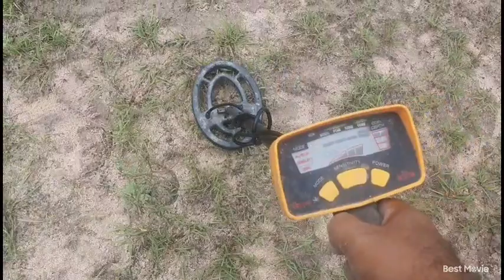searching old coin in old village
happy find
today happy find old coin#happy
Today I went to visit the old village to found a very beautiful ring, made in 1920 indo chine francise
happy for detector metal
today i'm find Alone
my channel BBO 714#
old coin
old coin for sale
coin indo chine francise
Cambodia coin
searching treasure old village
detector old vallage Cambodia